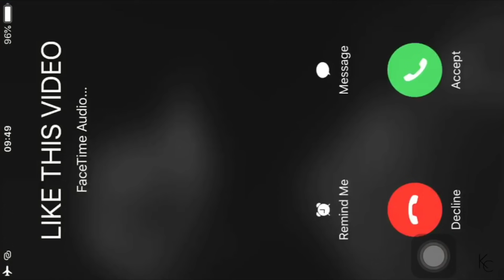FIRST TIME REACTION TO BILL BURR - How You Know The N Word Is Coming